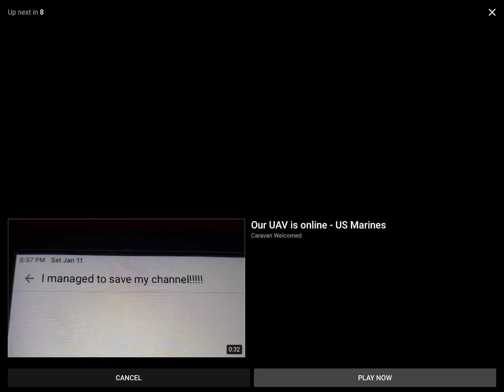Let do this to stop coppa